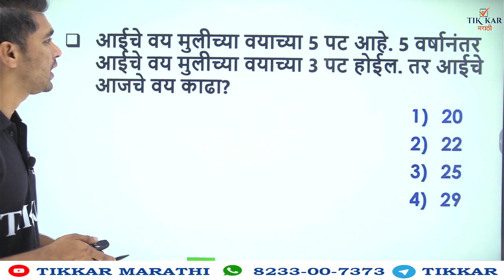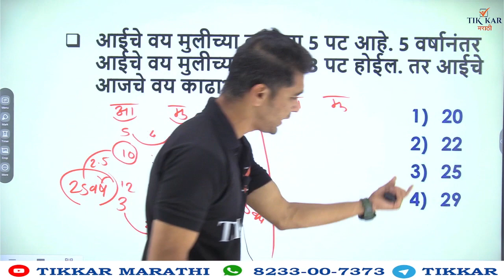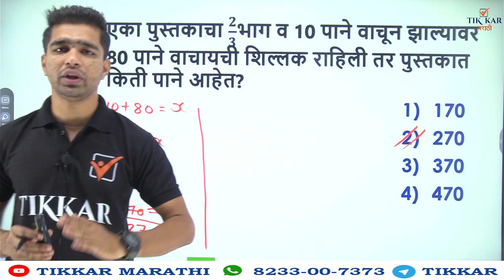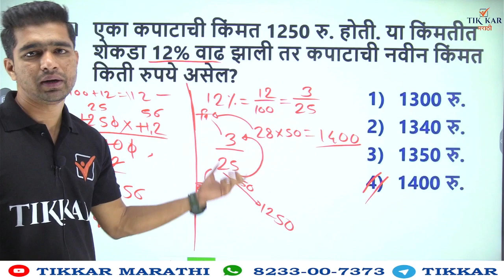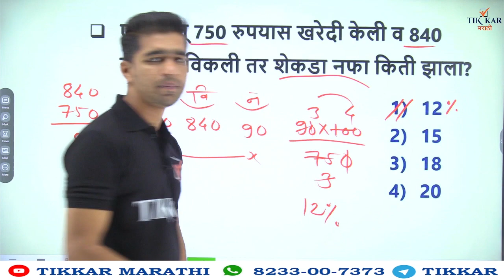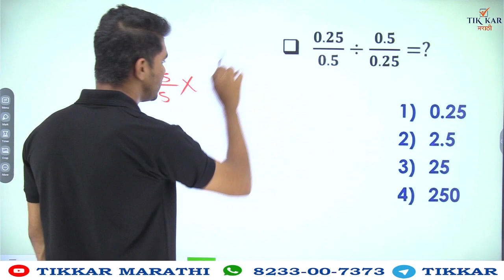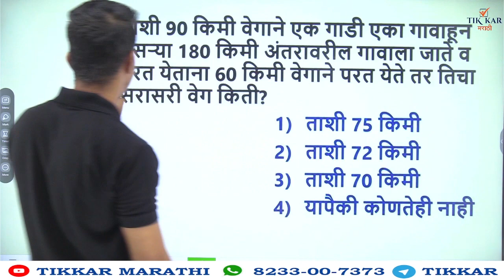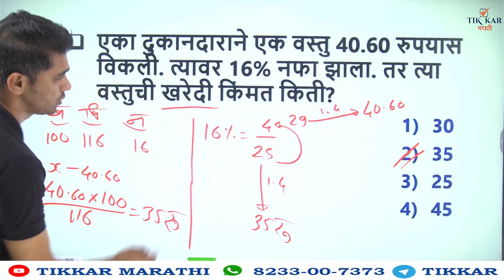Police Bharti 2022 || अंकगणित (Maths) || Ganit Imp Questions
Maharashtra Police Bharti 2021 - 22 || Maths Most Important Question for Police Bharti || Police Bharti Maths most Important Question Paper Analysis